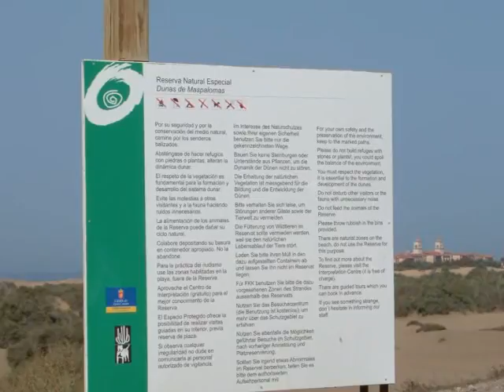Dünen Playa del Inglés auf Gran Canaria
Die Dünen von Playa del Inglés auf Gran Canaria sind ein beliebtes Urlaubsziel. In der Umgegend gibt viele Appartmentanlagen und Hotels jeder Preisklasse. Auch komplette Futtergassen (ein Restaurants nach dem anderen) liegen unweit der Dünen und bieten während eines guten Essens den Blick auf Dünen, Strand und Meer in erholsamer Atmosphäre. Unsere Empfehlung ist im CC Anexo II, am Ende das Restaurant Munich III. Sehr gutes und ansprechendes Essen, zu guten Preisen, kompetentes und freundliches Personal (6/2011).
Die Dünen erstrecken sich von Playa del Inglés bis hin nach Maspalomas. Die goldgelben mehrere Meter hohen Sanddünen stehen unter Naturschutz und erstrecken sich über ein Gebiet von rund 4 km2. Manche Bereiche sind durch Pfosten und Seile aus Naturschutzgründen abgegrenzt.